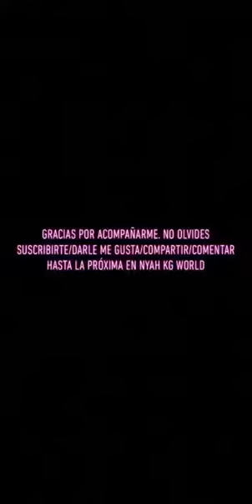Maquillando a mi mami💖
Mi primera vez maquillando a mami, fué muy divertido 😁